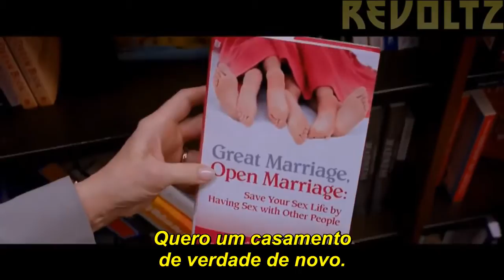Hope Springs (2012) - Trailer (HD) - Legendado PT-BR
Trailer legendado do filme "Hope Springs" (Um Divã Para Dois"), com Meryl Streep, Tommy Lee Jones e Steve Carell